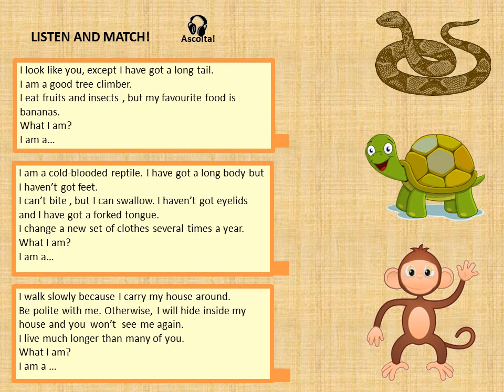Riddles about animals 1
Video adatto alla scuola primaria.